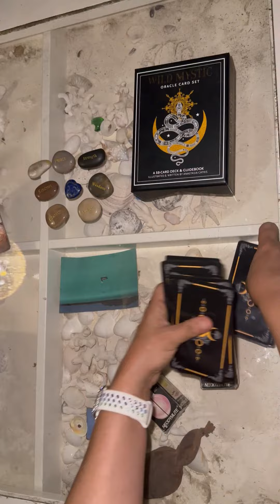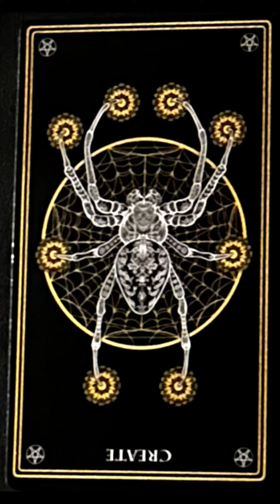🌙 Midnight Animal Kingdom card reading meaning 🃏spider 🃏cardreading asmrvideo animals 💫✨🍀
Hi there! My name is Airam. I am a highly sensitive person who performs oracle card readings.

This is a SURPRISE reading, great for those new to oracle card readings.

I pull 1 card to feel the energies of the new day at midnight. I am a scorpio.

Before each reading, I clear the energy of the cards and shuffle them.

Throughout time, humanity has sought meaning and messages from the natural wisdom of the animal kingdom. Often this wisdom has been derived from observation and reverence. Around the world, stories have grown from these observances and made their way into mythology, folklore, and tradition. Animals have been used in medicine, ritual, and magic, bodily and spiritually. Their influence is felt even in the stars above as constellations.

This oracle deck holds a small selection of animals, and each card will mean different things to each and every one of you. I created this deck as an instrument for drawing upon your own intuition.

These cards are intended to be personal, and you may identify with creatures, words, and symbols differently.

Some of these animals may be found in the land, sky, and waters where you live. Others may not. You may have seen them in nature documentaries, photographs, or books. You may have encountered them in a zoo or even in the wild. Each of our individual interpretations of these creatures is informed by our personal experience, whether that is factual knowledge, mythological story, or intuitive feeling.

This oracle deck encourages you to tap into the ancient wisdom of the animal kingdom by embracing our limited human understanding of nature, as well as following our unlimited spiritual intuition.

Let the animals spark inspiration and instinct in you, allowing you to find your own meaning in their guidance.

Please remember you are responsible for your own actions, readings are subject to your own personal interpretation.

100% of the proceeds go to rescued pets. 🐈🐩🐕
APA: Aid for Pets & Animals